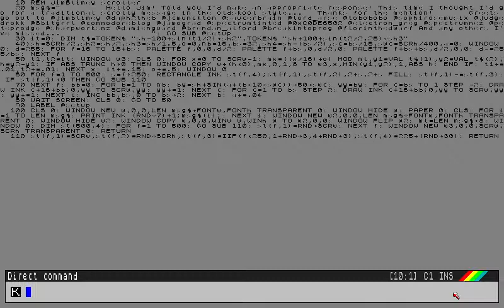JimBlimey Scroller!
A very quick and dirty hack of a scrolly effect because Jim makes me do it.